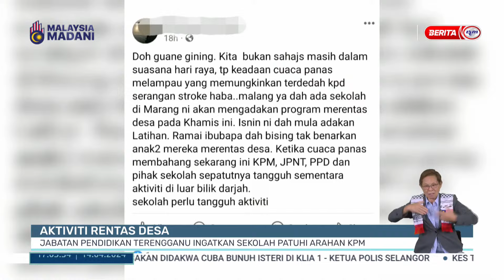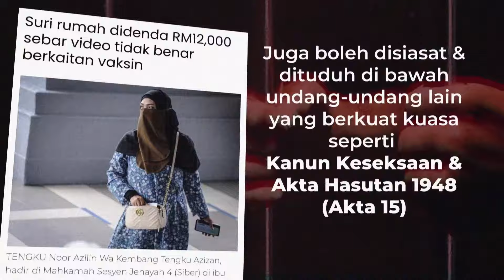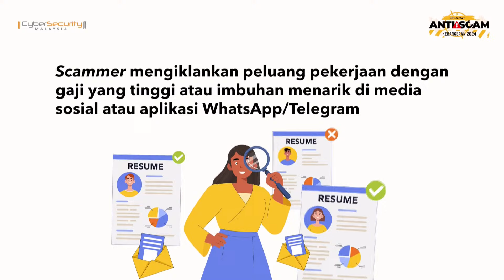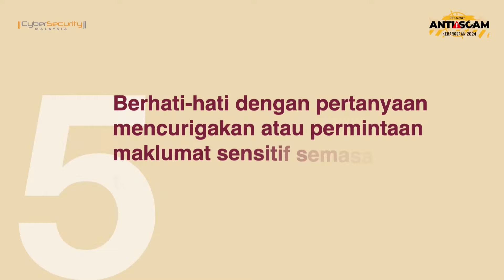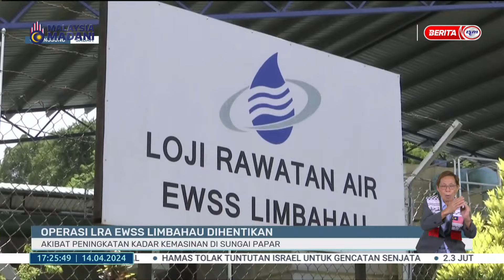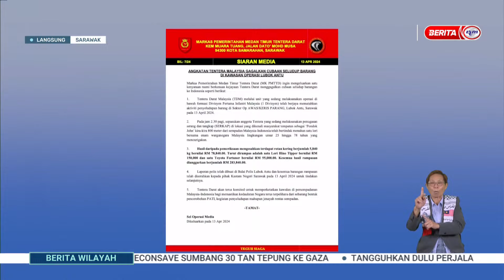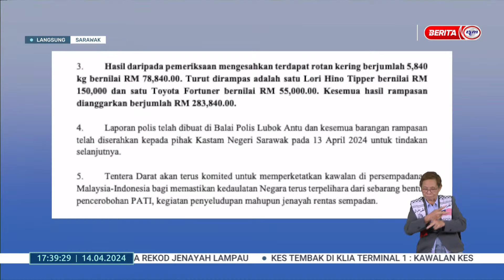14 APRIL 2024 - BERITA WILAYAH